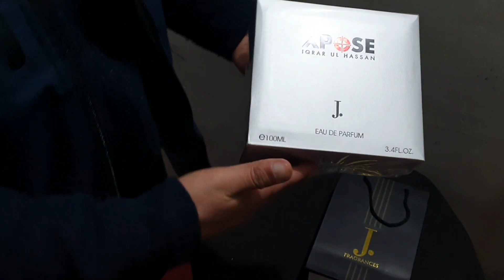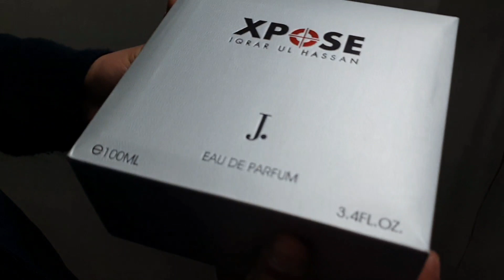Unboxing J.J perfume xpose (iqrar ul hassan) Lahore pakistan